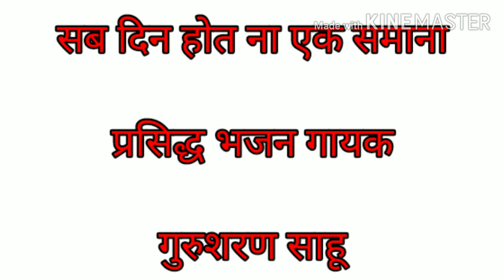सब दिन होत ना एक समाना गायक गुरुशरण साहू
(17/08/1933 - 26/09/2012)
17 वर्ष की अवस्था में आप कबीरपंथ से परिचित हुए। आपने 21 वर्ष की अवस्था में गृहत्याग कर कबीर आश्रम बड़हरा, जिला गोंडा (उ0प्र0) के प्रसिद्ध महंत पूज्यपाद सद्गुरु श्री रामसूरत साहेब जी द्वारा साधुवेष की दीक्षा ली | कबीर पारख संस्थान इलाहाबाद के संस्थापक तथा बीजक व्याख्या, पंचग्रंथी टीका, योगदर्शन भाष्य, रामायण रहस्य, गीतासार, उपनिषद सौरभ, कबीर दर्शन, वेद क्या कहते हैं?  कहत कबीर, धर्म को डुबाने वाला कौन?, ढ़ाई आखर, मोक्षशास्त्र, बूंद.बूंद अमृत, व्यवहार की कला आदि लगभग 100 प्रकार के सामाजिक, आध्यात्मिक एवं व्यावहारिक ग्रंथों के यशस्वी लेखक हैं। आपकी ओजस्वी वाणी में भारतीय संस्कृति के ऋषि मनीषियों के उद्गार समाहित रहते हैं।

        कबीर
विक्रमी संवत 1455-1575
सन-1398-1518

              KABIR
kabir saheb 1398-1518